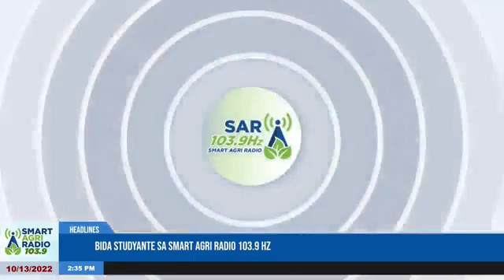BIDA ESTUDYANTE OCTOBER 13,2022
BIDA ESTUDYANTE
OCTOBER 13,2022
THURSDAY (2:00PM - 2:3PM)
HOST:
- JERVE PATERNO